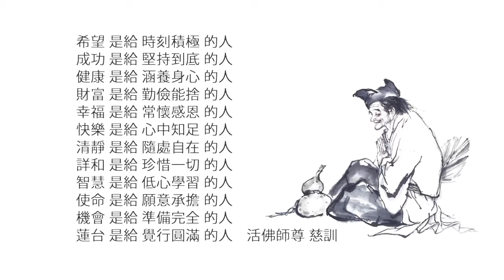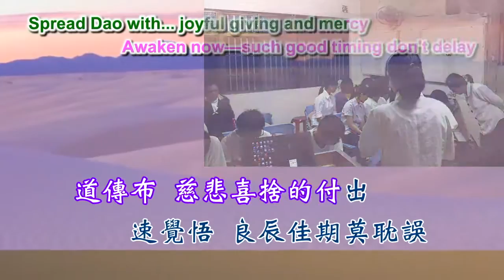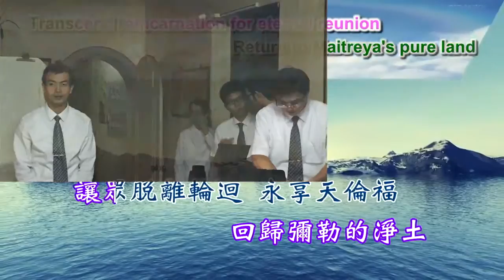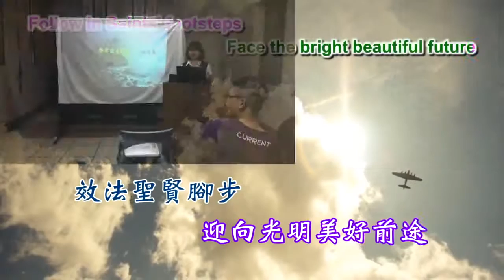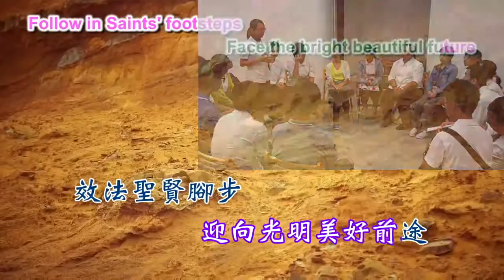104學年度新民班（2）